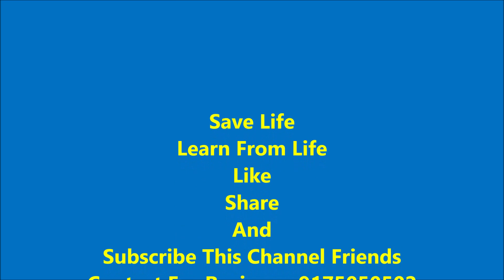Mi Lifestyle 3 Diamond Executives Powerful Sharing.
Indias Number One Direct Selling Company Mi Lifestyle Marketing Global Pvt Ltd 3 Diamond Executives Excellent Contest Promotion Speech. at Mumbai Shanmukhananda Hall. Jay Mi Lifestyle.